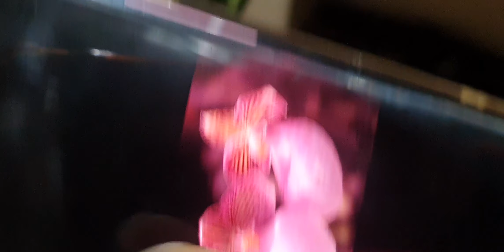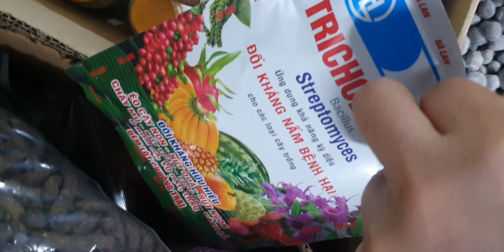NGẬPNHÀ TỐI 6/4.KIỀU MỠ NỤ, ĐR TRẮNG RUBI,GÀ ĐỘT BIẾN TRẮNG,HÀI, VŨ NỮ,QUÂN TỬ(0849490188/0396164604